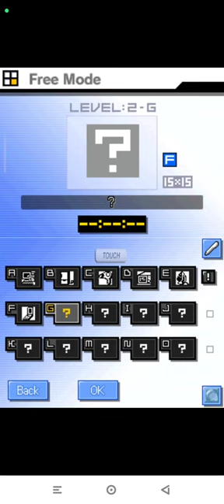Picross DS Level 2-G | Free Nintendo DS | Emulated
Picross DS
Level 2-G | Free